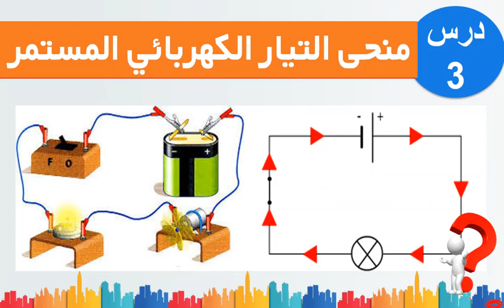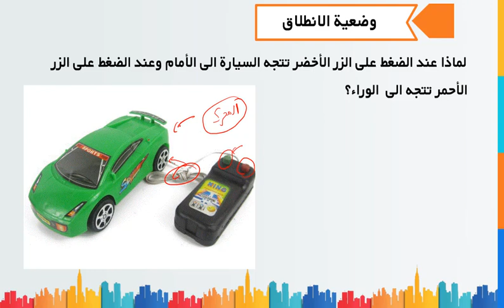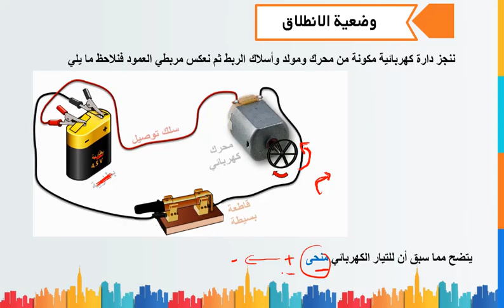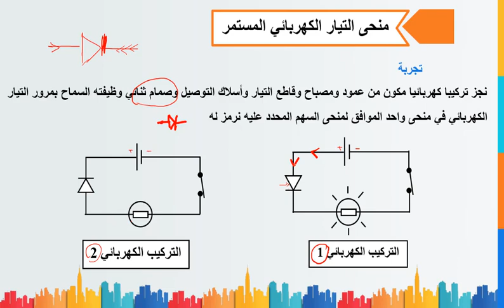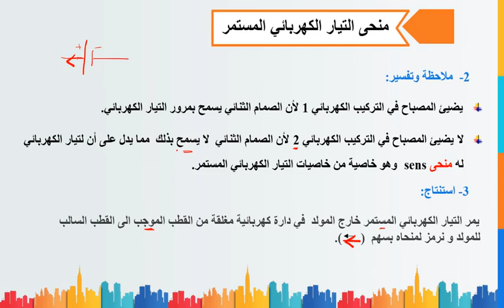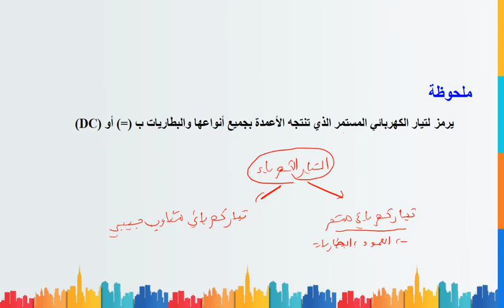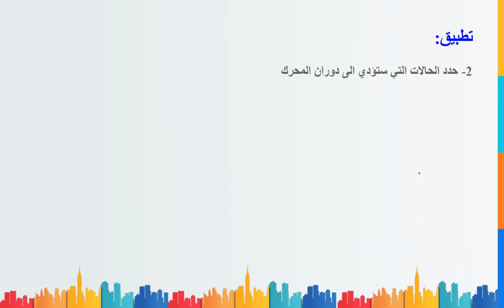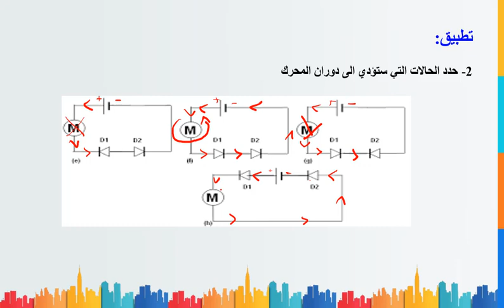الفيزياء الاولى اعدادي : درس منحى التيار الكهربائي المستمر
سيتم شرح درس منحى التيار الكهربائي المستمر  :

منحى التيار الكهربائي المستمر :

يمر التيار الكهربائي المستمر خارج المولد  في دارة كهربائية مغلقة من القطب الموجب الى القطب السالب للمولد و نرمز لمنحاه بسهم

درس منحى التيار الكهربائي المستمر للسنة الأولى اعدادي العلوم الفيزيائية
منحى التيار الكهربائي المستمر للسنة الأولى اعدادي العلوم الفيزيائية
درس منحى التيار الكهربائي المستمر للسنة الأولى اعدادي
منحى التيار الكهربائي المستمر للسنة الأولى اعدادي
الفيزياء ببساطة